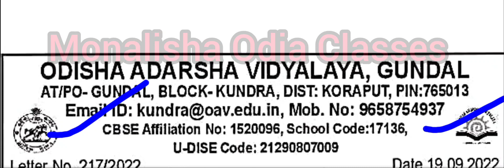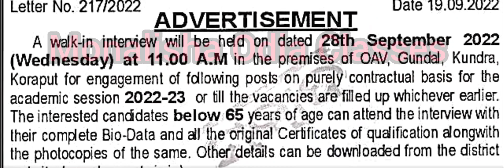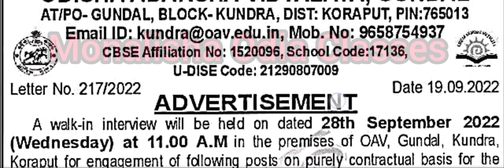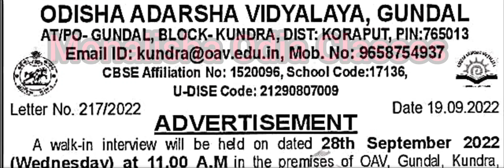OAVS REQUIREMENT// TEACHER VACANCY/ TGT TEACHER VACANCY/ ONLY INTERVIEW/ SALARY// 2022//